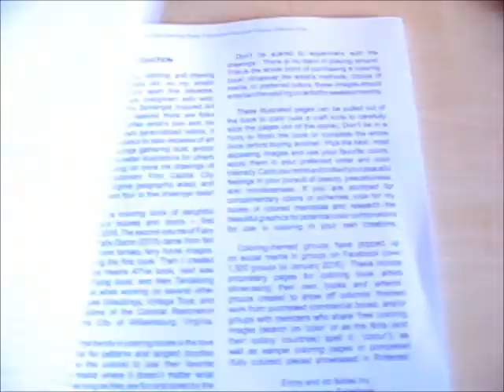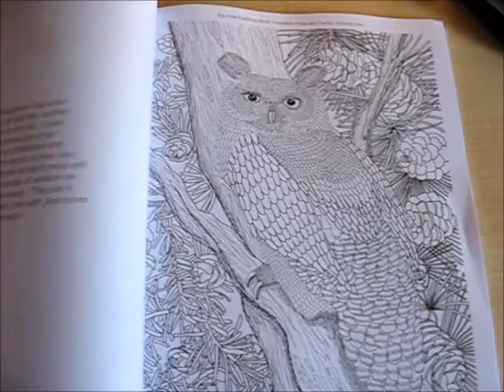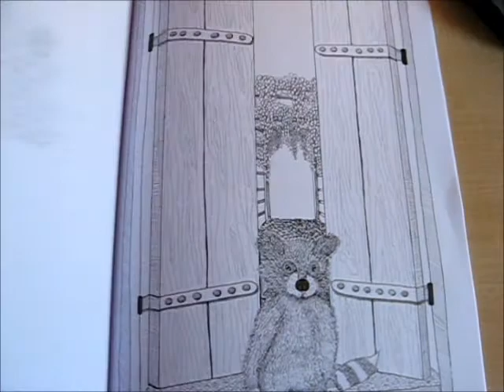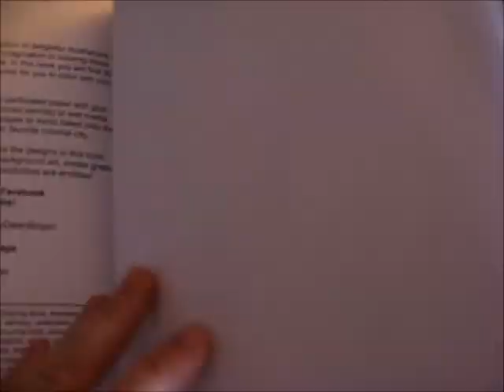Fantastic Flora and Fauna by Dawn Boyer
beautiful coloring book by Dawn D. Boyer PhD.
Music : When I was your man, Bruno Mars, violin cover by Jun Sung Ahn